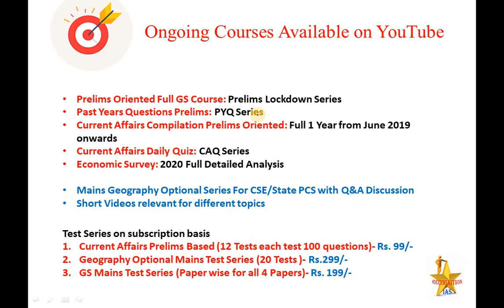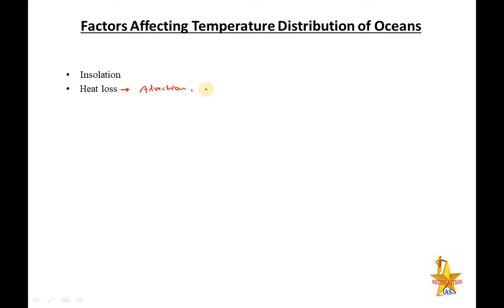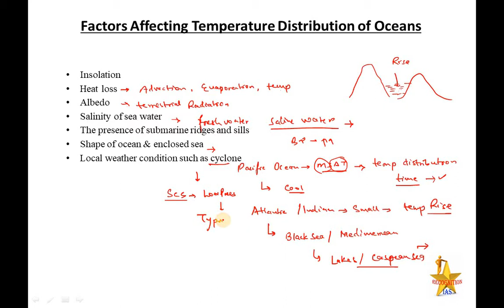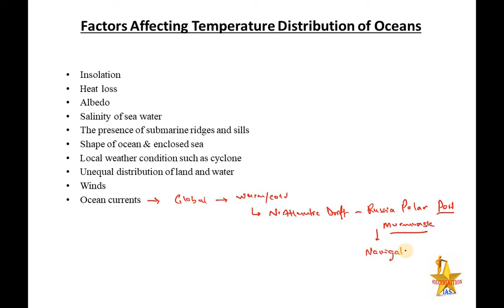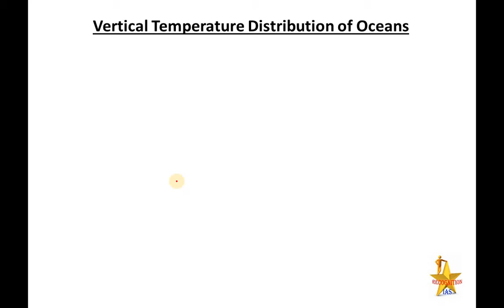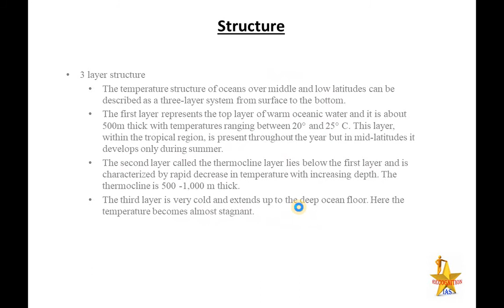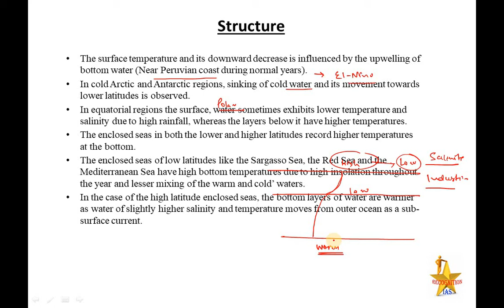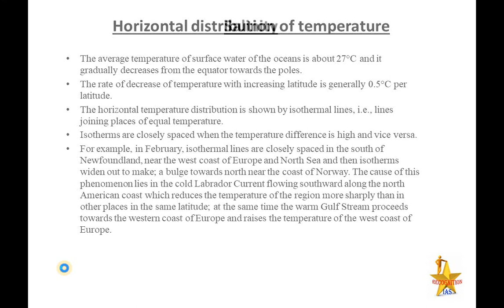PLS: Geography (L53): Oceanography temp distribution: Horizontal & Vertical distribution